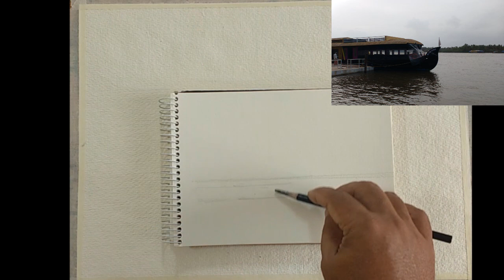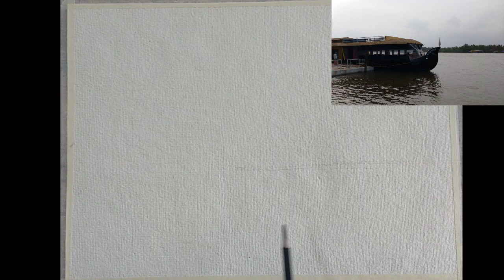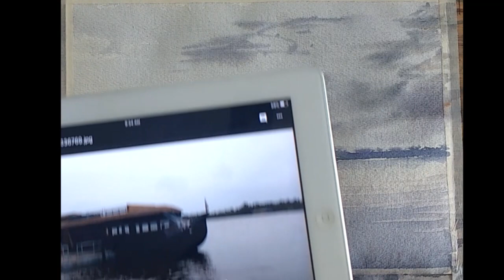How to Watercolor - A Houseboat and Reflection scene In Watercolour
Watercolour Demonstration with narration from start to end of a Houseboat and reflection scene from reference image. All the stages are explained - the simplification of subject, sketching and painting process. Objective is to help watercolour aspirants to learn the process. The subject is treated with emphasis to learning the approach, not to cover perfectly finished details.
Colours: Cobalt Blue, Ultramarine Blue, Violet, Burnt Siena, Orange, Green, White (highlights)

Materials used: Indian Handmade Paper Maestriaa 300GSM and Camel Artist Quality Watercolours.